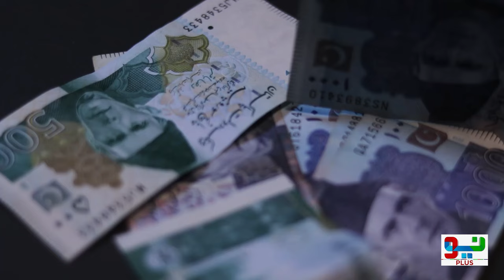PIA for Sale - Privatization Report Analysis | Neo Plus